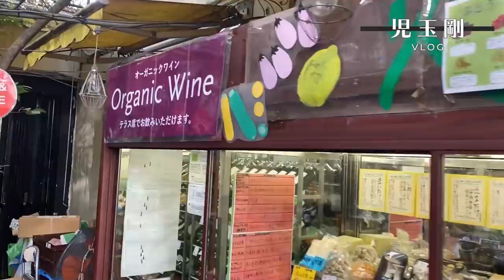【サッカーVLOG】Jリーガーは試合前に向けてどう過ごしているのか？児玉剛の一週間ルーティン！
【動画内で紹介したものまとめ】

【現在】
JリーグFC東京所属
KDM-1 代表

1987年生まれ、大阪府出身。関西大学商学部卒業。
2010〜2013 京都サンガFC
2014〜2016  愛媛FC
2017〜2018　モンテディオ山形
2019〜FC東京
【免許・資格】